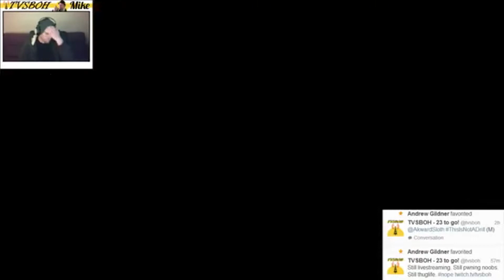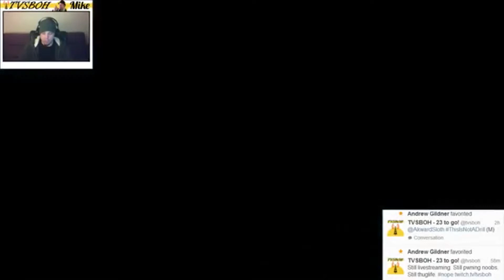Skyrim - JIM SMITH BITCH! - 12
Don't forget this name! JIM SMITH!

The Very Supreme Broadcast of Honour with a game video daily!

Outro screen background music:
Song: 8 Bit Win!
Artist: HeatelyBros

Artist: HeatleyBros.

Song: 2009
Artist: cragkeys

Song: Alien Abduction
Artist: arralou

Song: Annihilating
Artist: fobee

Song: Boppin Baby!
Artist: minimusicman

Song: Bred and Salt
Artist: bamdorner

Song: Daft House
Artist: jasondonnelly

Song: Doofus
Artist: SkipPeck

Song: Dreaming Of Floating
Artist: neilcross

Song: Endurance 133
Artist: proofsoundk

Song: Engaurd
Artist: Frantz

Song: Eternal Soul
Artist: mokhov

Song: First Glance Leads To
Artist: AMAH

Song: Fitness Class
Artist: atsm

Song: Freedom
Artist: Caramusic

Song: GemTrix Main Theme
Artist: Cobra

Song: Groove No 9
Artist: toy-invention

Song: I Wish Jesus a Good Morning As I Stare Down
The Lady Clutching Her MochaCappucino
Artist: djdestruction

Song: Island Fun
Artist: neilcross

Song: Last Story
Artist: blindingreflection

Song: Open Show
Artist: r-Mafi

Song: Picked Apart
Artist: Frantz

Song: Relax
Artist: sodathief

Song: Sonic [FULL]
Artist: curvemusic

Song: Spectral
Artist: Frantz

Song: Step Up!
Artist: minimusicman

Song: STYLISH STRUT u/score
Artist: EasyAccessMusic

Song: SUMMER AND SUNSHINE
Artist: cragkeys

Song: Swingers
Artist: CTU

Song: The Gate Of Heaven
Artist: adigoldstein

Song: The Jack Nance Experience
Artist: AlexKame

Song: The Moonlight and You
Artist: Soundideas

Song: The Tongue Wagger
Artist: SkipPeck

Song: Trinkets
Artist: SkipPeck

Song: Underwater Party
Artist:  ionics

Song: Way Out There
Artist: caramusic

Song: Whistle Song
Artist: FerranteMusic

Song: Work It
Artist: rickkeller